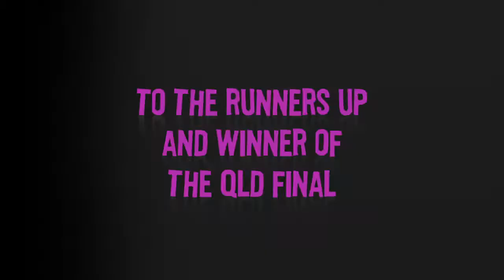Raw Comedy 2018 - QLD Final Winner & Runners Up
Big congratulations to the 2 x runners up (Ethan Simiana & Anna Brennan) and the winner of the QLD leg of RAW Comedy for 2018! Bronwyn Kuss will be representing Queensland at the Raw Comedy 2018 Grand Final @ the Melbourne Town Hall. Top stuff guys!